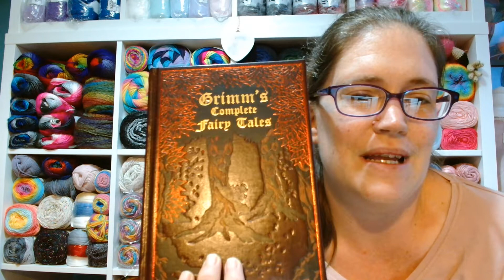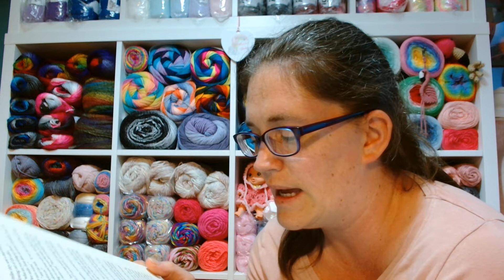Grimm's - How Six Men Got on in the World, The Wolf and the Man, The Wolf and the Fox - 21/08/22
Sunday Stories with Manfa!